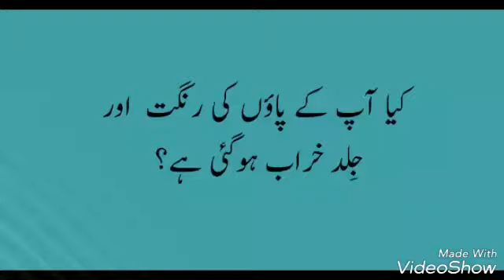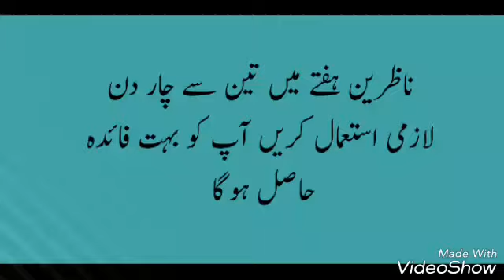Instant Whitening Tip for feet in 5 minutes Dr umme raheel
Instant Whitening Tip for feet in 5 minutes Dr ummr raheel